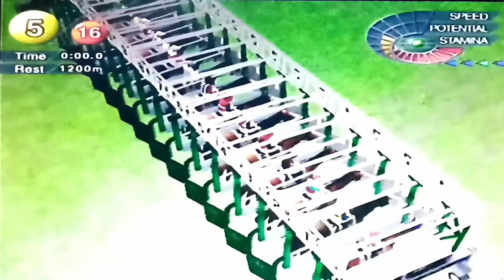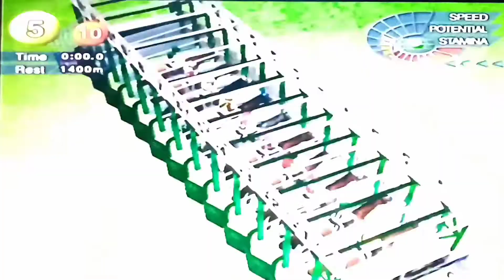playstation 2 G1 Jockey gameplay